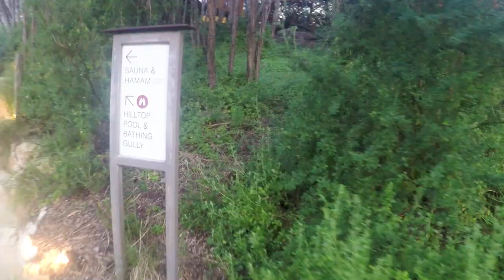We swam with seals!! Sorrento, Victoria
I had no idea that there was such a cool day trip, so close to home!
For this trip, I dragged my sisters down to Sorrento on the Mornington Peninsula to jump out on a boat and track down some Australian Fur Seals.
And boy oh boy, did we find some them!!

We also visited the Peninsula hot springs, enjoyed the views, and had some great food... - but really, it was all about these amazing, playful "labradors of the ocean!"